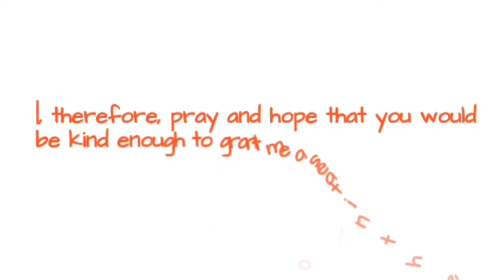Write An Application To Your Headmaster For A Seat In The School Hostel